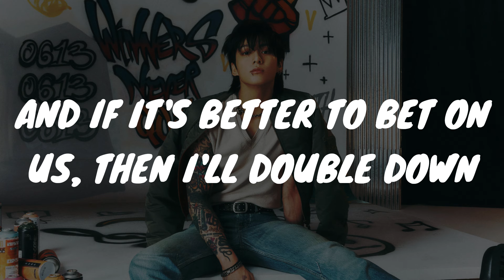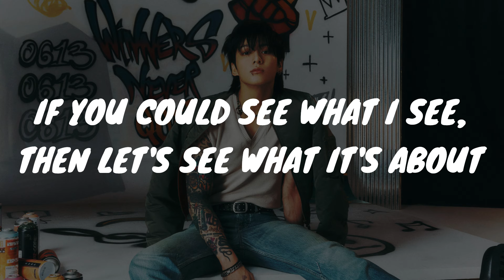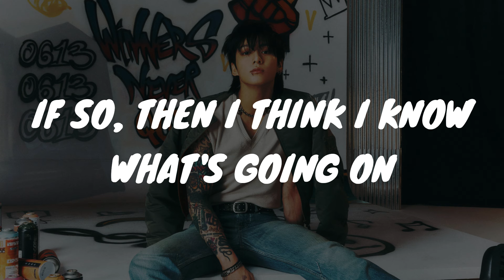YES OR NO ~ JUNGKOOK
Yes Or No By Jungkook